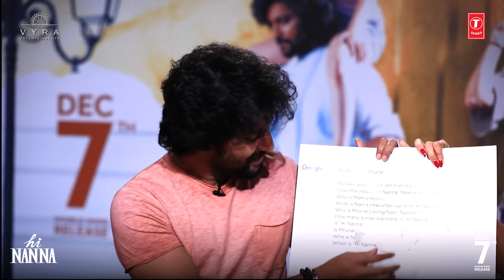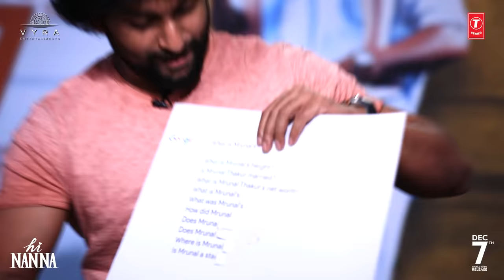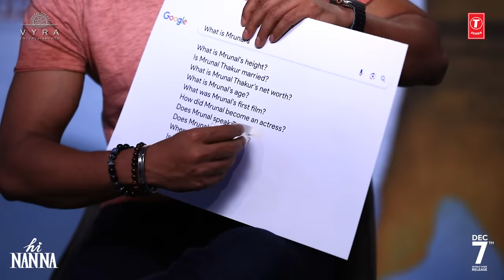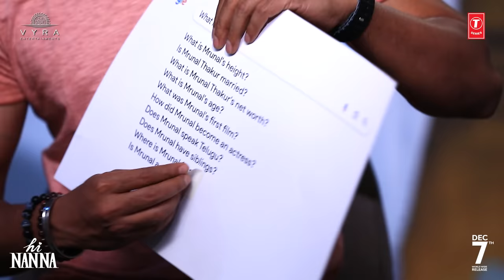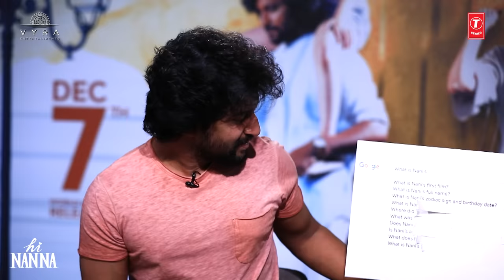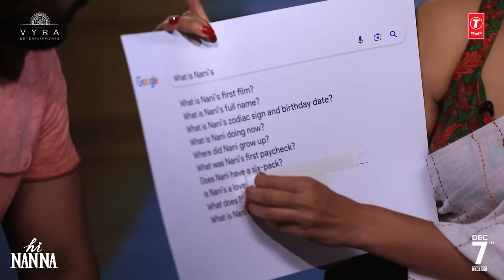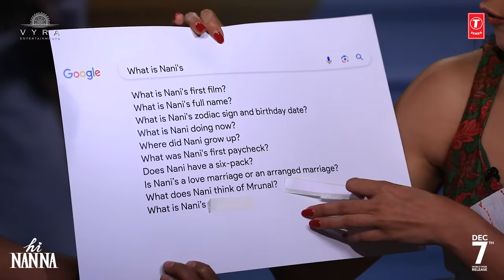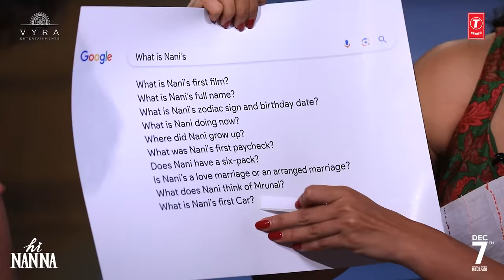Google’s Most Searched Questions Ft. Nani & Mrunal Thakur | Hi Nanna | TFPC